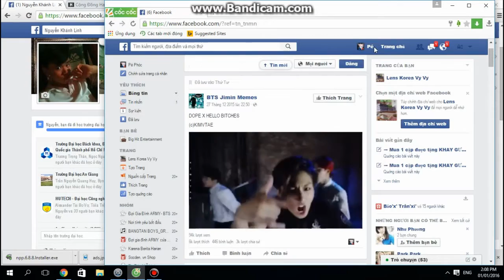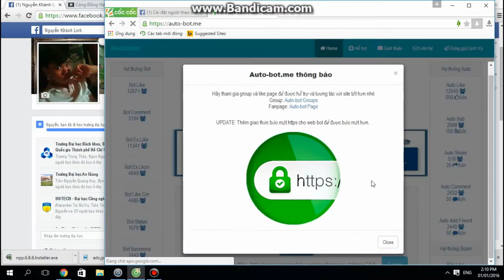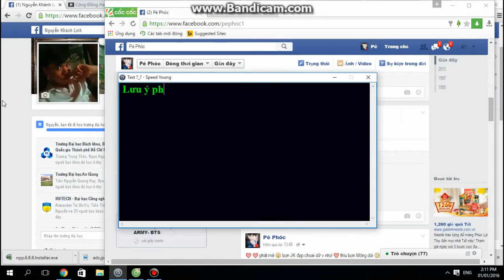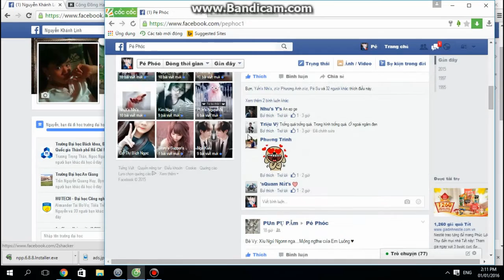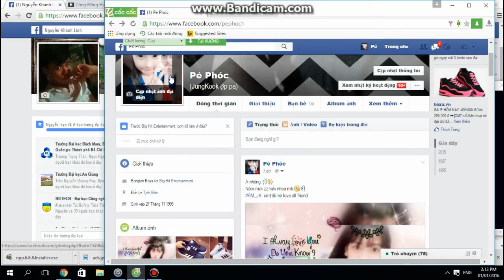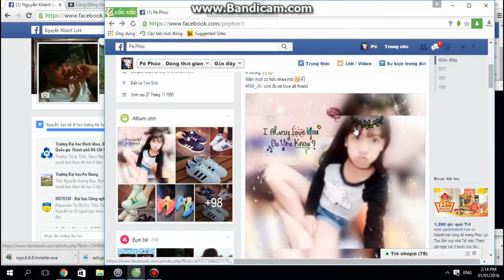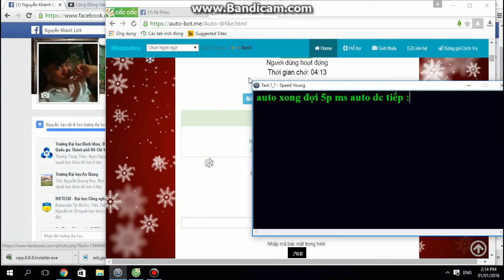Hack Like 2016 (500 Like/Lần) - Auto Bot Me